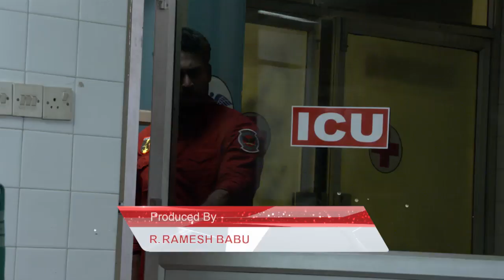BHARYA 390 TD 31 08 2017